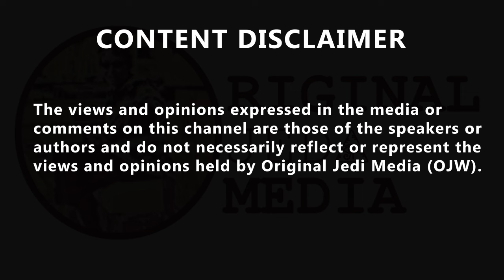Is James O'Brien 'missing something' or has Michelle Donelan 'completely taken leave of her senses.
'Would this make the blindest bit of difference to anything at all?' Is James O'Brien 'missing something' or has Michelle Donelan 'completely taken leave of her senses' by proposing the ban of phone sales to under-16s? OrvilleLloydDouglas🇨🇦🏳️‍🌈 @OrvilleLloyd, 'Parents are going to buy kids cellphones for communication. Parents check in with their kids by the phone. Kids contact their parents to talk to them.' Lioncub 💙 @Janet_Wilson19, 'Quite.  Under 16yo being able to enter into a credit agreement for a Smart Phone?  Not really happening.  Parents buy them.' Sally @saldorrian02, 'Snooping on kids phones shows an insecurity in the parents. Raise them to be future fundamentally decent adults and you don’t have to. One word TRUST.' jonbuk2 ✈ 💙 @jonbuk2, 'It's really simple, The Tories would rather we talked about this than Rwanda, Wragg. The economy, Gaza etc.' @elnikoman 🆗 @elnikoman, 'Lately he's discussed the same few topics again, and again, and again. Not important stuff, just nonsense distractions.'  Tim wright @Timw1983Wright, 'Even if this ban came in The parents would still buy it for them as they do now.'
Howard @vertigen_f1, 'How many 16 years actually buy their own phone?'
Maddy Swinglehurst @Madswing, 'My son was mugged at 14 by 5 guys & then again when he was 17. This is why I wanted my kids to have a smart phone so that I could keep an eye on them.'  Ian Barnes @Ianbarnes2001, 'This is purely to appease the ‘family’ that Miriam Cates is a member of in the heavily fractured Tory Party. Donelan doesn’t actually believe it’ll be effective.'  George_T_Truth2🛞 @George_T_Truth2, 'Is a ban really necessary? All that needs to happen is for parents to rediscover common sense and start buying their kids brick phones instead of digital bullying tools.'